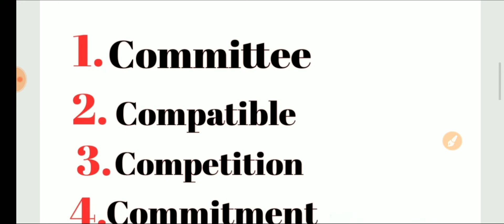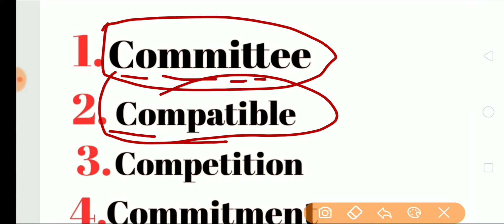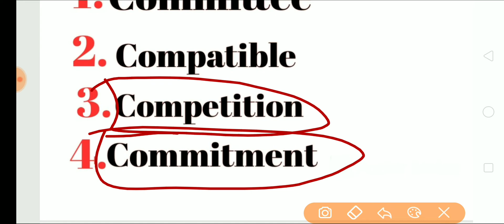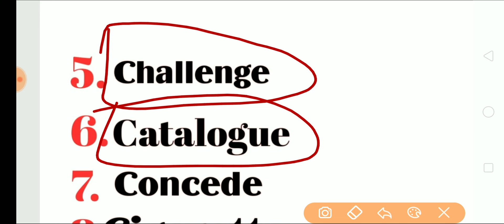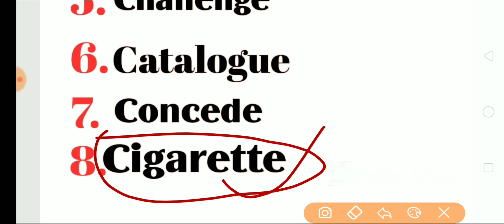English Practice 12 for Airforce Navy 2020 Batch Spelling test for Airforce Navy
Dear students
2020 me ane wale apke exam ko dekhte huye practice suru Kiya gya hai ap isme bhag lijiye aur apne Ander sudhar layiye taki is bar exam me kisi bhi prakar ka koi problem na aaye aur sflta apke hath lge.
Thanks...
English Practice for Airforce Navy
MISSION 2020